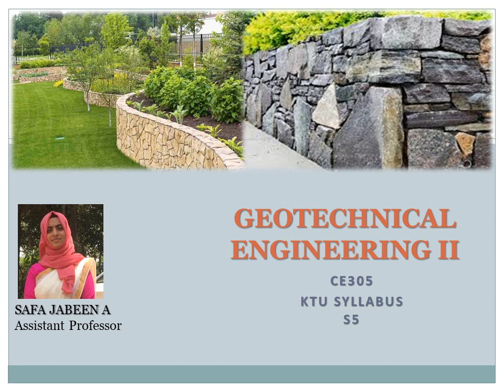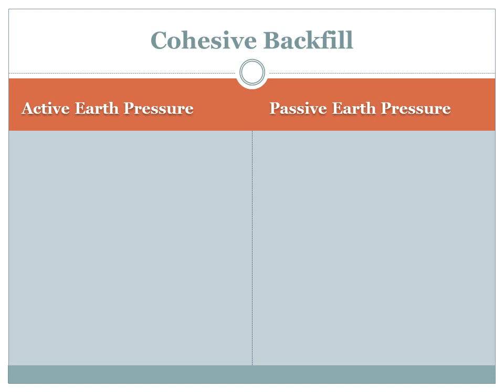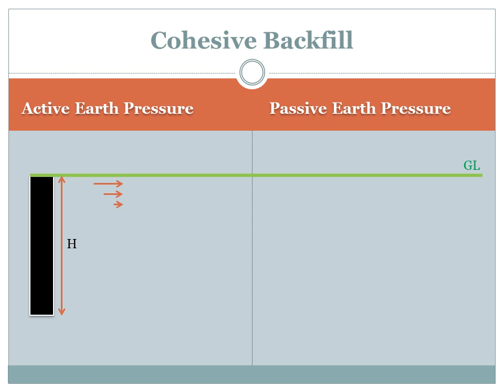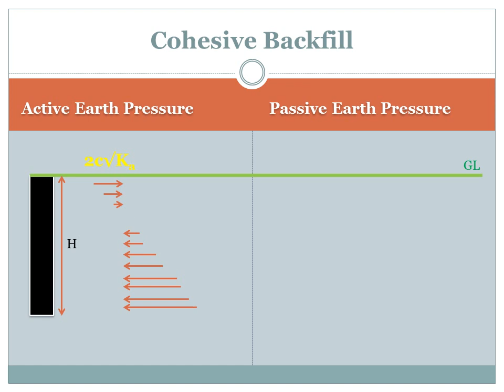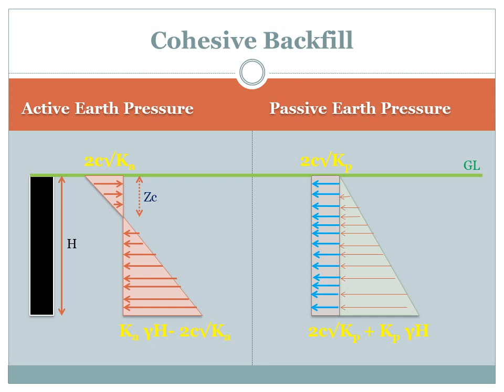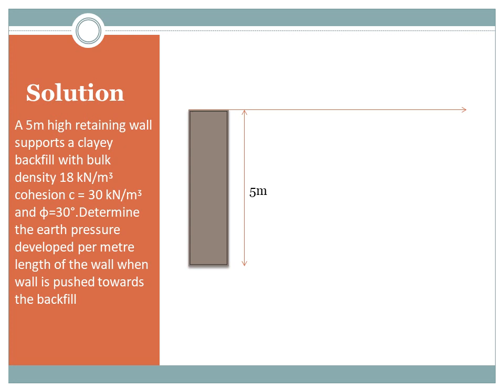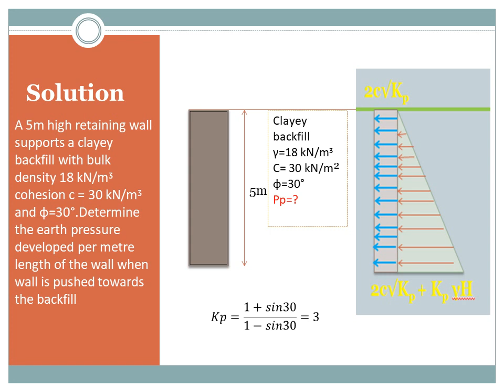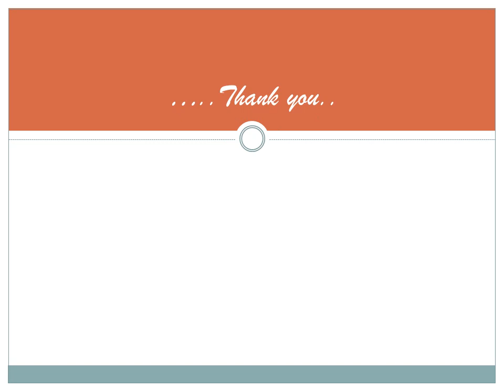Geotechnical Engineering 2-KTU Syllabus- Module 2: Revision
Revision : Module 2;
Earth pressure on retaining walls wit cohesive backfill